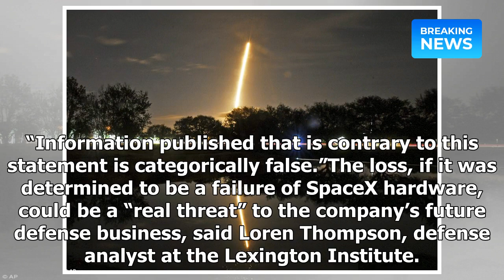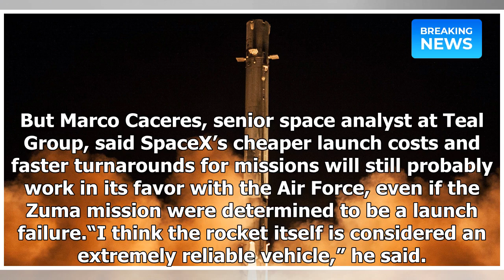SpaceX says it didn't lose the Zuma spy satellite and is preparing to launch Falcon Heavy | Breakin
SpaceX says it didn't lose the Zuma spy satellite and is preparing to launch Falcon Heavy | Breaking News